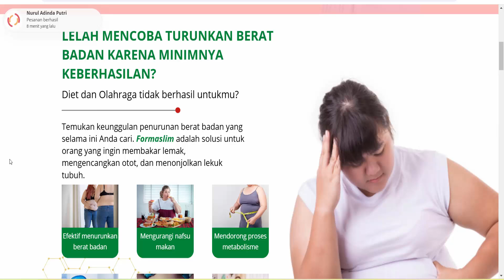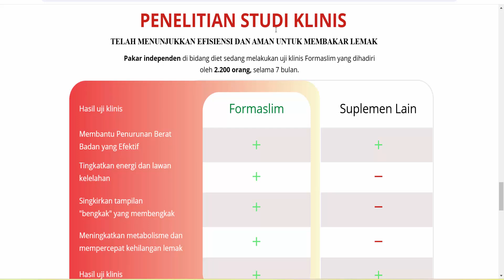Formaslim (Indonesia) - SUPLEMEN DIET UNIK YANG MEMBAKAR LEMAK, GULA & KARBOHIDRAT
Formaslim (Indonesia) - Diet - Weightloss
SUPLEMEN DIET UNIK YANG MEMBAKAR LEMAK, GULA & KARBOHIDRAT DALAM SATU KURSUS!
MENGURANGI NAFSU MAKAN
MENGONTROL LEVEL GULA DARAH
MENINGKATKAN LEVEL ANTIOKSIDAN
NORMALISASI METABOLISME TUBUH